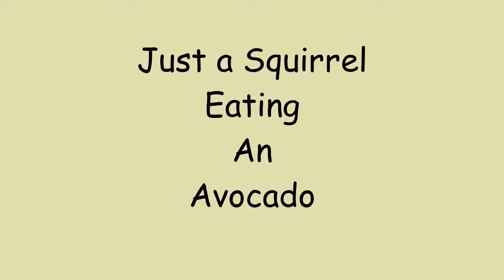Avocado Eating Squirrel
With tons of avocados falling from my well endowed tree, the squirrels have taken advantage and have come to dine.